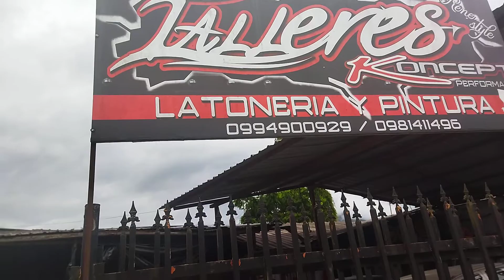TALLERES DE LATONERIA Y PINTURA CONCEP SUCUA ECUADOR